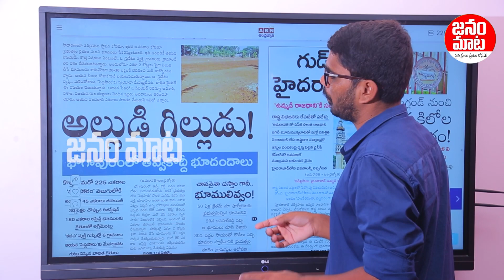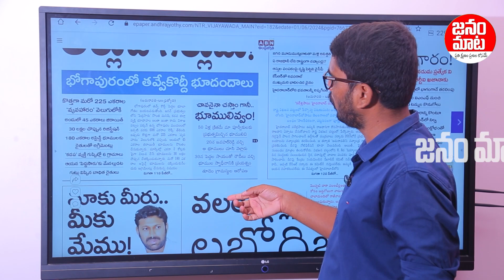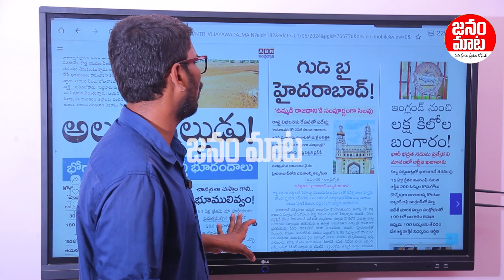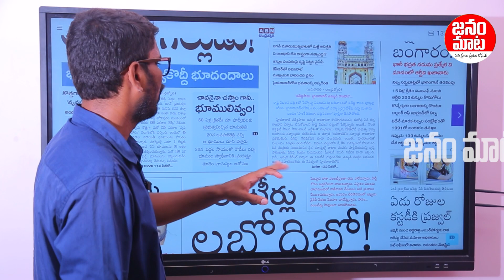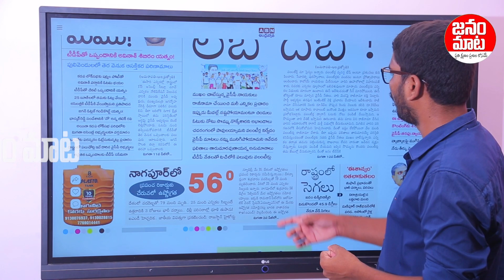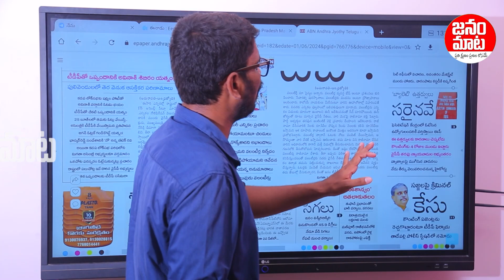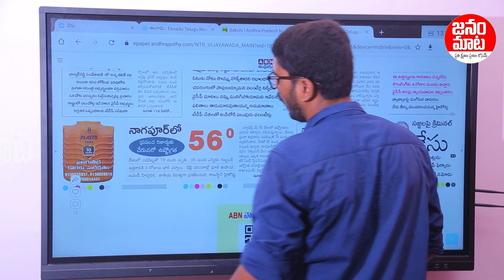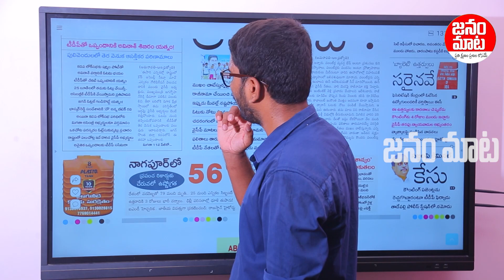ఎగ్జిట్ పోల్స్ ఫలితాల కంటే ముందే చేతులెత్తేసిన చంద్రబాబు.. షాక్ లో టీడీపీనేతలు..? | Janam Mata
Watch: ఎగ్జిట్ పోల్స్ ఫలితాల కంటే ముందే చేతులెత్తేసిన చంద్రబాబు.. షాక్ లో టీడీపీనేతలు..? | Janam Mata